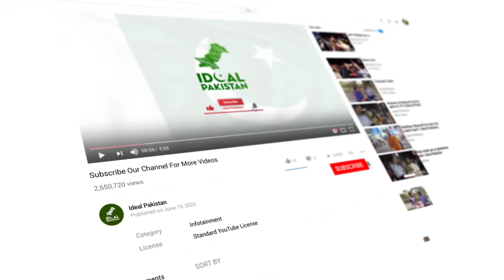PTI k Supporters ka Liberty Chowk Mein Jashan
Ideal Pakistan is among the leading National Informative, Public Opinion, Analysis, News, Entertainment., Sports and Comedy Channel in Pakistan. It is thrives to enlighten its viewers with quality Analysis from renowned journalists from Pakistan and across of the globe. Our channel contains variety of programs with special focus on Current Affairs, Politics, Entertainment, Sports, Health, Technology, Food and Lifestyle.

Hosted by Anchorperson: Umar Siddique,